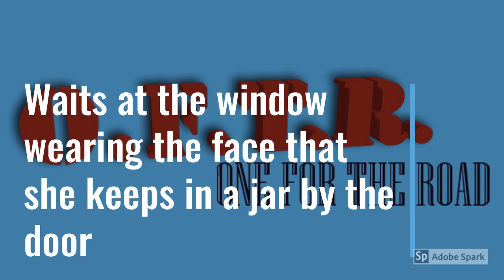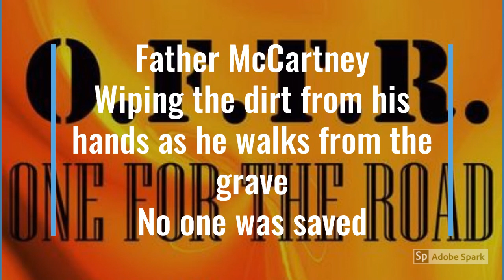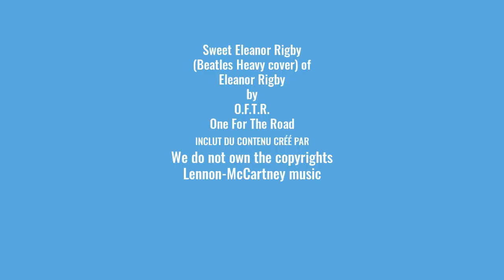Sweet Elanor Rigby by O F T R Beatles Heavy Cover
Sweet Eleanor Rigby (Beatles Heavy cover) of Eleanor Rigby
by One for the Road
Alain Gadoua (Lead Vocals and Rythym Guitars) Original Idea for the song
Jean-Michel Charbonneau (Drums)
Joel Marinier (Bass)
Mike Lacombe (All Guitars, Keyboards, and Back Vocals,Arrangements)